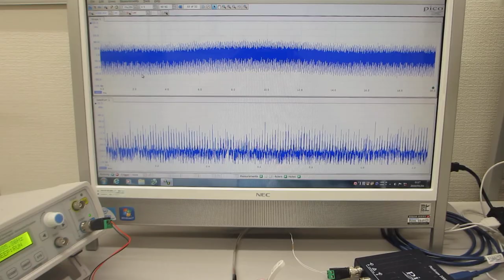超音波プローブの超音波伝搬特性を利用した、非線形現象の制御実験（超音波システム研究所）